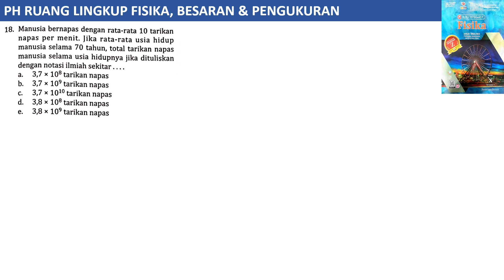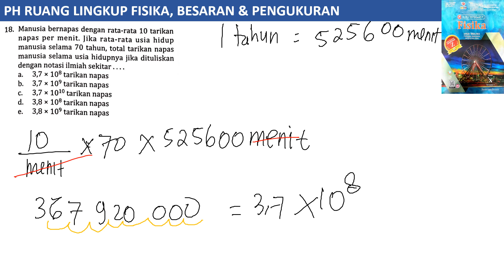PH RUANG LINGKUP FISIKA,BESARAN & PENGUKURAN no 18 intanpariwara 2022 2023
manusia bernafas dengan rata-rata 10 tarikan napas permenit. jika rata-rata usia hidup manusia selama70 tahun, total tarikan napas manusia selama usia hidupnya jika dijelaskan dengan notasi ilmiah sebesar